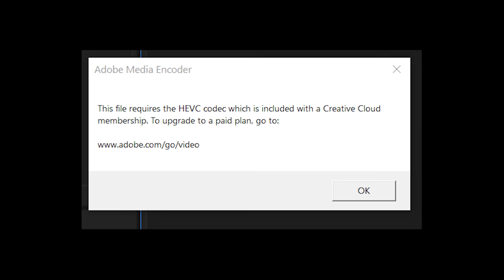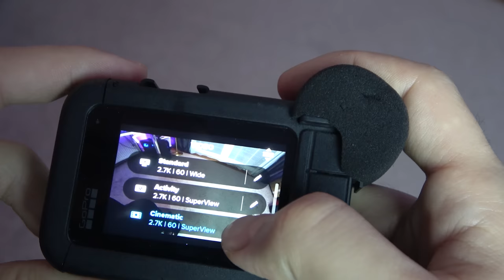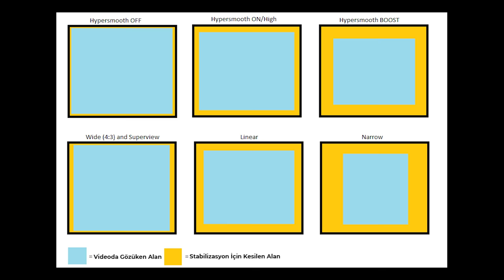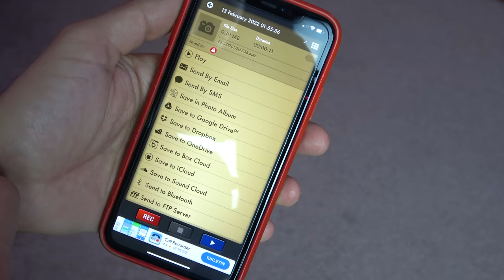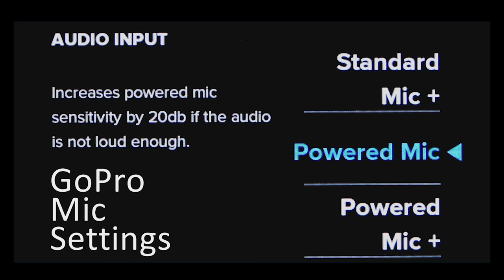MotoVLOG Nasıl Çekilir? Rüzgar Sesi İçin Meslek Sırrımı Açıklıyorum! | En İyi Gopro Ayarları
5 yıldan fazla bir süredir motosiklet ile ilgili içerik yapıyorum. Motosiklet videosu çekmenin tüm detaylarını anlatacağım bir seri ile beraberiz!

Motosiklet inceleme videosu ve motosiklet için çektiğimiz videoları nasıl editleyeceğimizi de konuşacağız!

Bu bölümümüzde işin en güzel kısımlarından biri olan MotoVLOG çekmek ile başlayacağız. MotoVLOG video çekmenin en basit ama içerik anlamında en rahat ve hızlı ürünü ortaya çıkartabileceğiniz yöntemlerden bir tanesi. Aynı zamanda samimi de hissettirir. Sadece MotoVLOG yaparak kendinize ciddi manada takipçi yapabilirsiniz.

MotoVLOG Nasıl Çekilir? Rüzgar Sesine Meslek Sırrı Çözümüm | En İyi Gopro Ayarları?